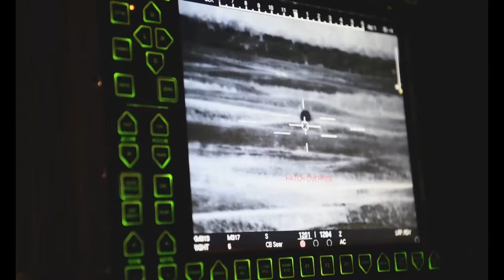AFN Europe Report February 17, 2022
On this edition of the AFN Europe Report: Exercise Cutlass Express is about improving regional partnerships and the 2022 edition is building on that concept.

GERMANY
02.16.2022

Film Credits: Video by Chris Knoblauch